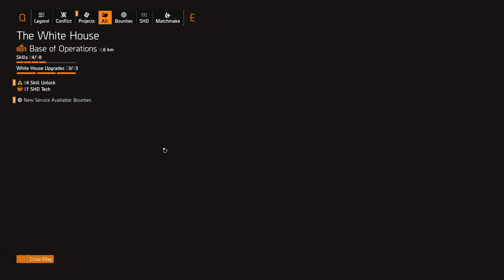New Character Ep.7